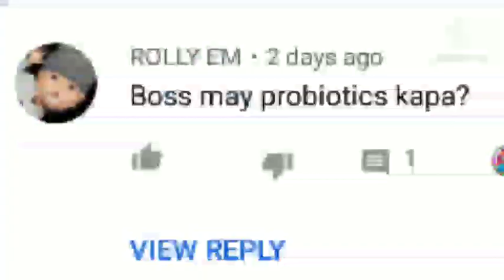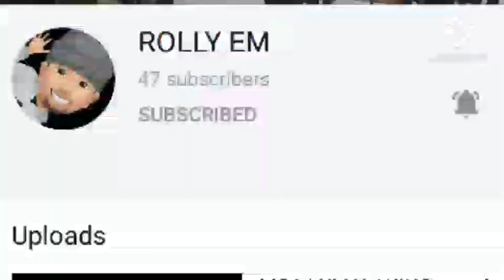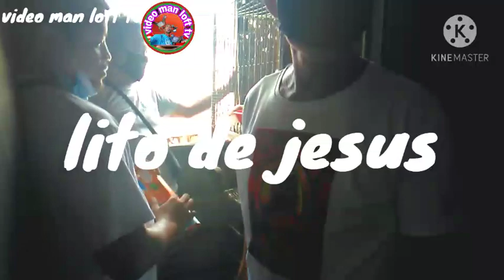update sa mga pinamigay kung mga kalapati/may bumili ng probiotic ko/force fly 1hour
suko mga suportang tunay ko sa tagal ng liparan ng aking mga kalapati/may bumili sa akin ng probiotic nay antay ng napaka tagal dahil sa nasa bulacan ako.

force fly
probiotic
gift bird
loft visit
pigeon fancier
pigeon blogger
alagang magaling
video man loft tv)suportang tunay
salamat po sa lahat po ng sumusuporta sa aking chanel.godbless po...